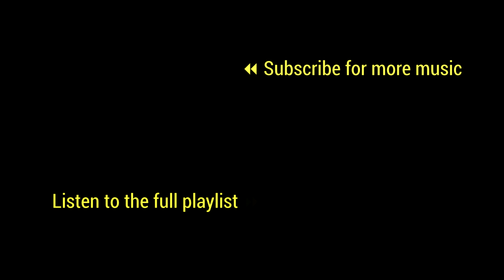Matt Bekkers - Le Pêcheur et le Poisson d'or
A track from the Sylvebarbe soundtrack

Composed and produced by Matt Bekkers